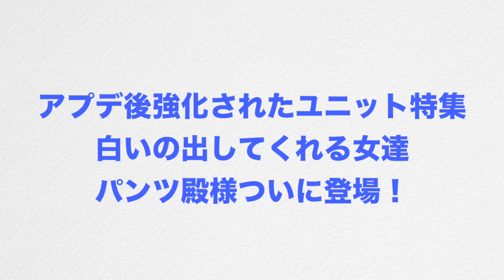【クラクラ実況】ご本人登場！超強力戦術のバニラ式特集！